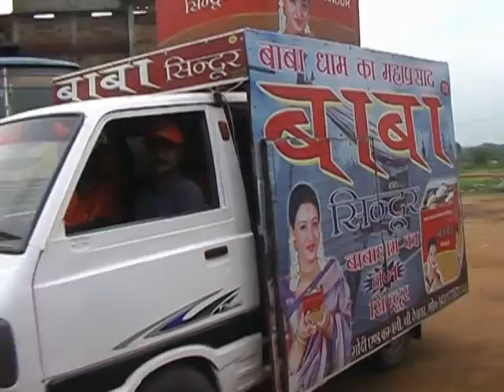akanksha news 26 05 2018